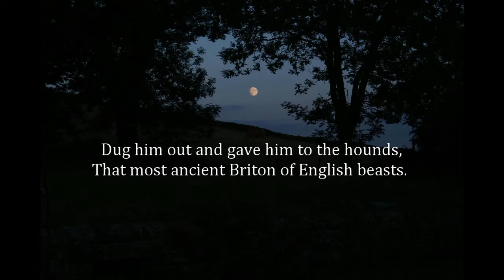The Combe by Edward Thomas